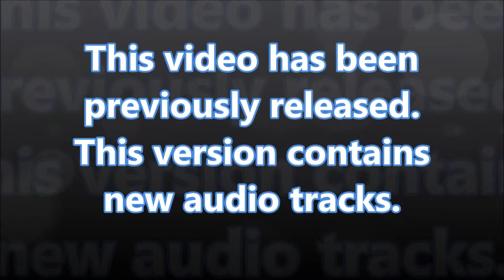Star Trek Online Space PVP, Cap and Hold Marmot Mk II, Part II